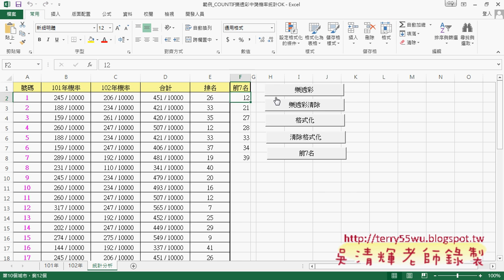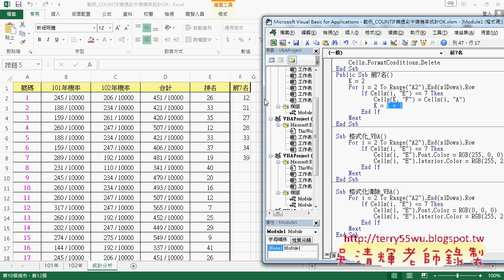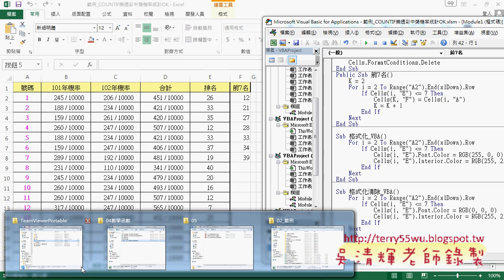09 範例樂透彩進階範例